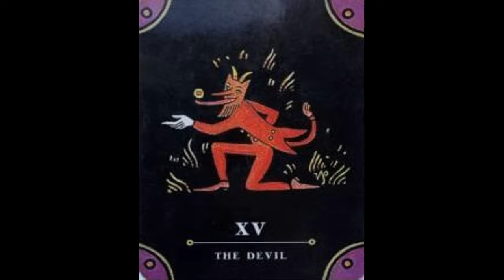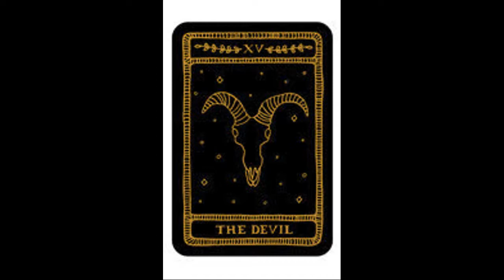ZODIA CAPRICORNULUI IN TAROT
Aflați în acest astrovlog despre zodia Capricornului reprezentată în tarot.